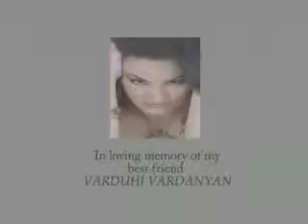Armen Papikyan Searching official Music Video